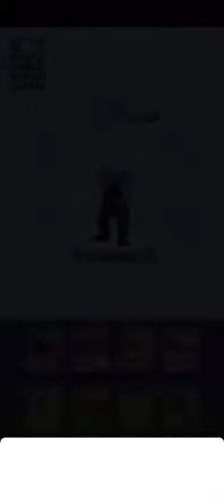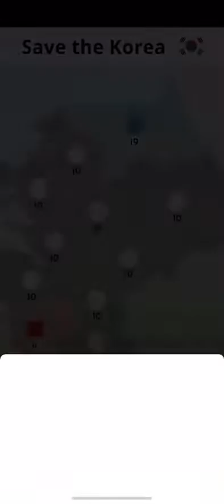Massive Attack Amazing(Gameplay) 🎮